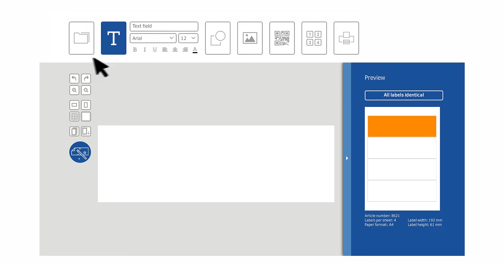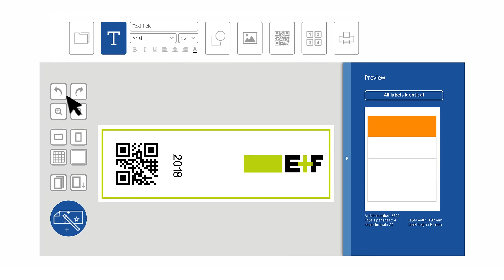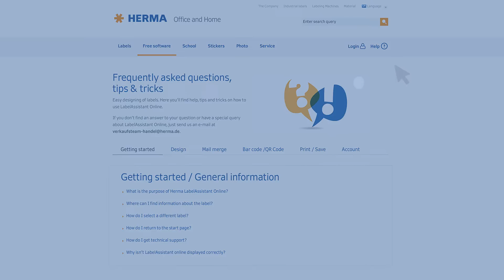How to design labels with free label printing software from HERMA | Label Assistant Online 🏷️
How to design labels - Label Assistant Online by HERMA:
use the free label printing software ✔ create and design labels ✔ get the perfect result ✔

This Tutorial will show you the countless possibilities to create and design labels with the HERMA Label Assistant Online. This online label printing software allows you to design your labels in many different ways. You will get a step by step guide of how to use the single functions and create an perfect label layout. You can customize your labels to include text and images, change the format, choose a different background color and more.

Therefore we recommend you using our free label printing software. You can use various design possibilities and get the best results from your labels. Create, design and print your labels now with the HERMA Label Assistant Online.

Some more tipps to our Label Assistant Online you will find in our additional online tutorials:

Please share your feedback and thoughts about the HERMA Label Assistant Online and this Video with us. We invite you to be a part of our product development process and it is our goal to always improve the quality of our products.